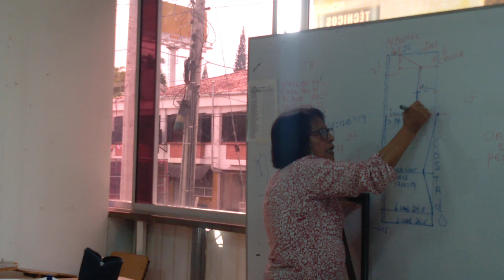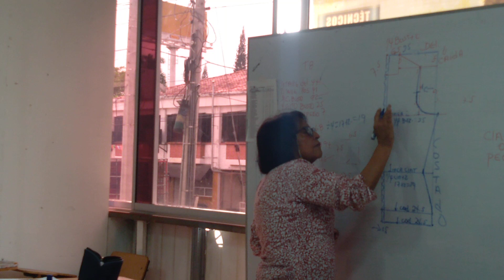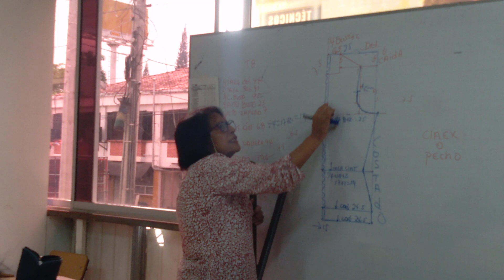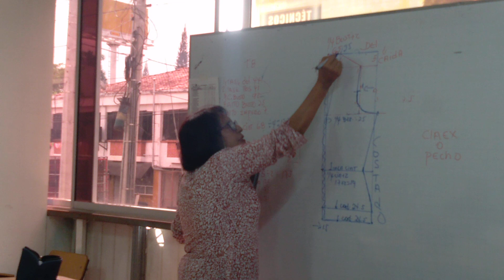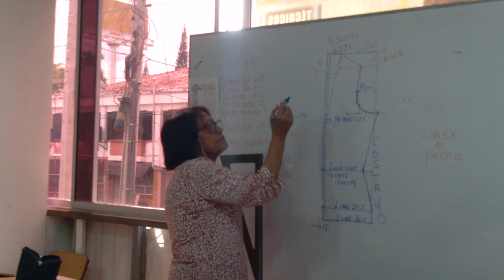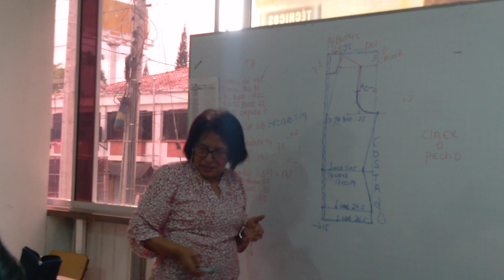el básico de la blusa paso a paso 4